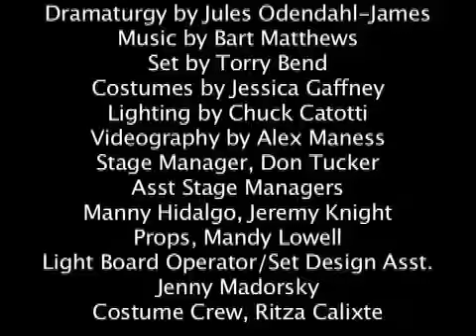Laramie Panel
"Why Do We Still Need Laramie?" was a talk-back after a production of The Laramie Project at Duke University April 2011.